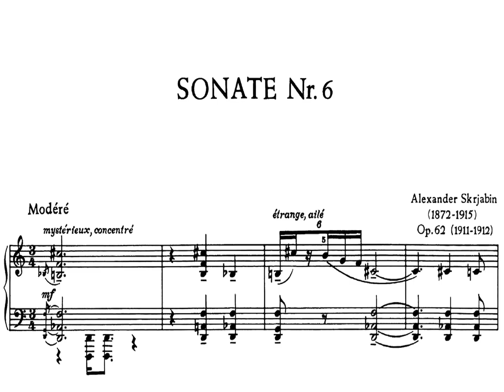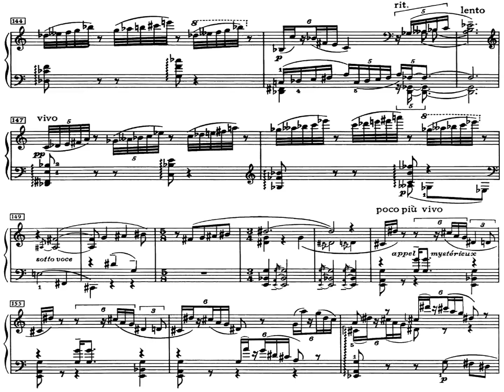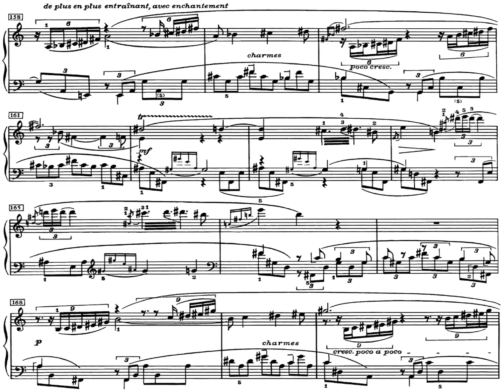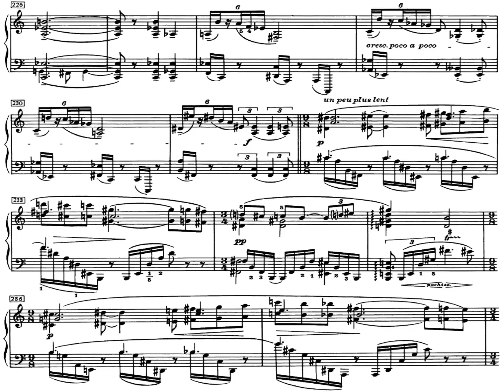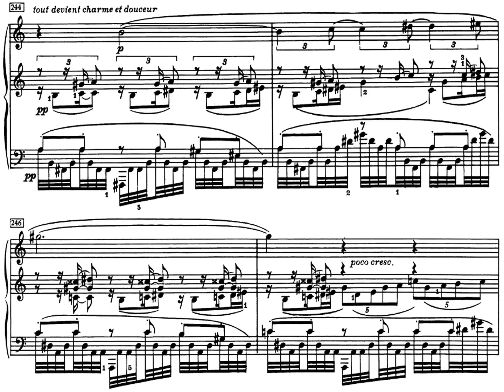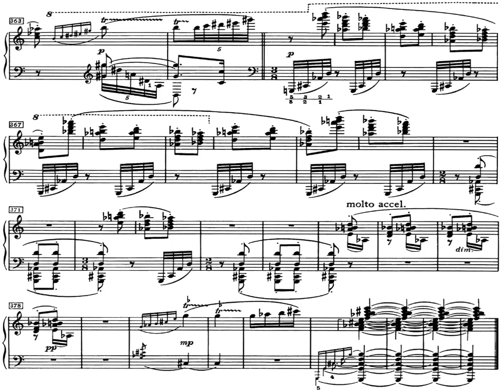[Dušan Holý] Scriabin:Sonata No.6 Op.62 for Piano, LIVE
Sonata No.6 Op.62 (1911)

Dušan Holý (1983-)
Piano
Live: Utrecht Conservatory, 2011.April